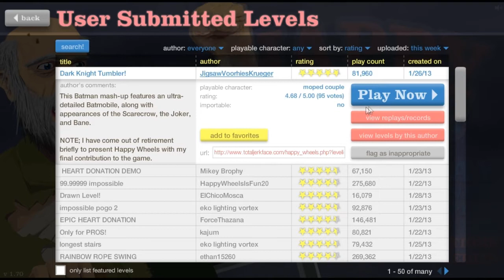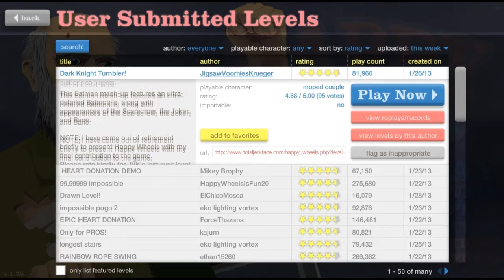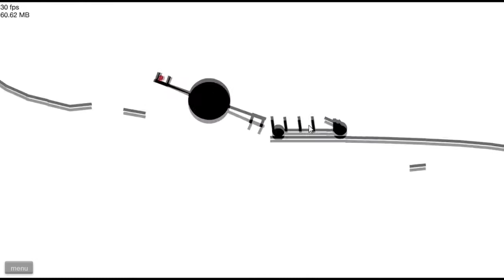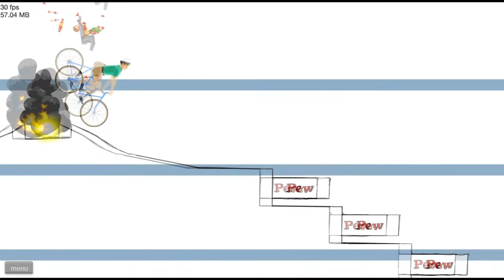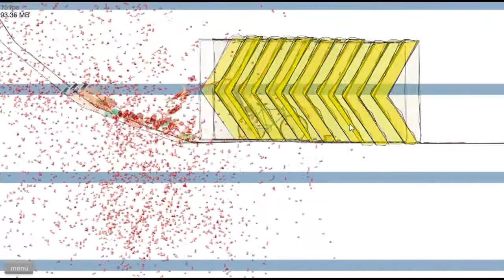Happy Wheels- DRAWN LEVEL! (Part 33)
This is a video of me playing Happy Wheels and providing consistent commentary on how to do so.

Tags: "gamermargaret" "Happy Wheels" "video game" "Commentary" "Let's Play Happy Wheels" "Levels"